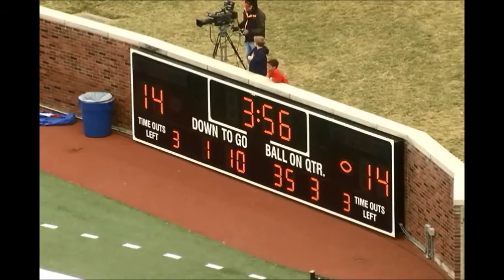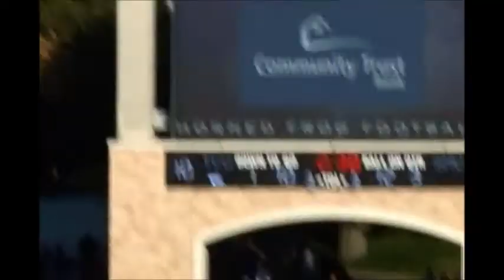Ja'Gared Davis #56 SMU Highlights Part 2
Ja'Gared Davis Football Highlights at Southern Methodist University Part 2